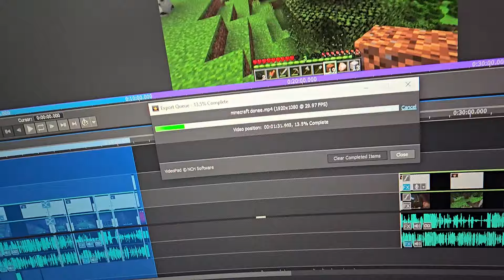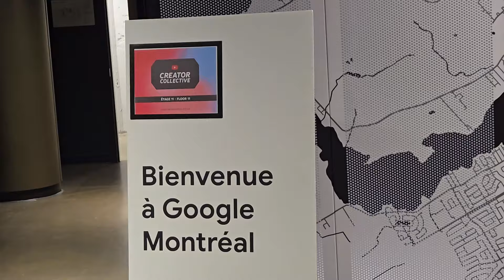I Got Invited To a Secret Youtube Party...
I was Invited to Youtube's Creators Collective MONTREAL 2024. I was invited to meet other creators in my city and connect! It was a lot of fun and I want to thank @youtubecreators for inviting me:)